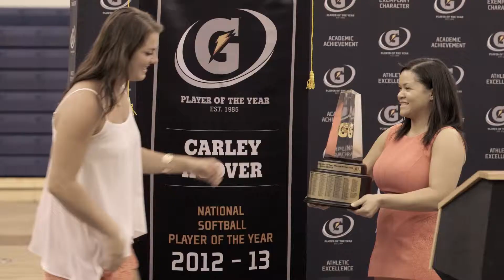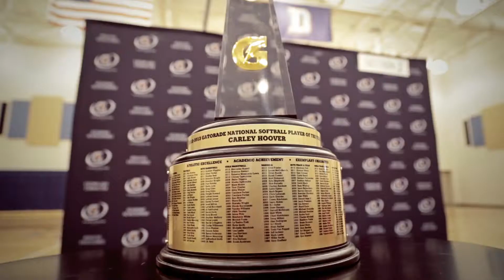Carely Hoover wins Gatorade Softball POY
Daniel (Central, S.C.) senior right-hander and Stanford commit Carley Hoover wins the 2012-13 Gatorade National Softball Player of the Year.